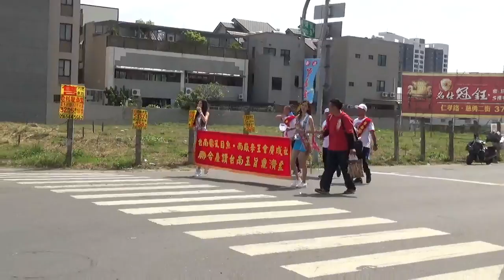2018.4.1【燕燕】- Doris 徐玉燕 趙婷婷 翠屏藝陣會館 府城鼎濟堂 台南欽虱目魚 南廠李王會廣成社《慶贊》高雄仁武李家北極玄天二上帝平安賜福繞境58